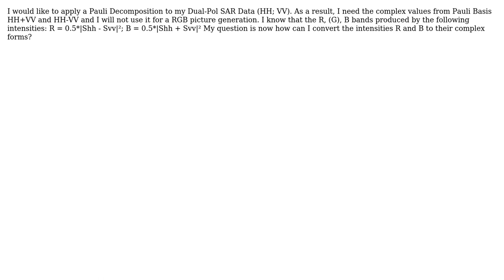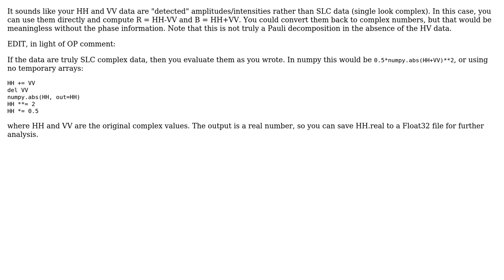GIS: Pauli Decomposition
With thanks & praise to God, and with thanks to the many people who have made this project possible! You are responsible for your own actions.